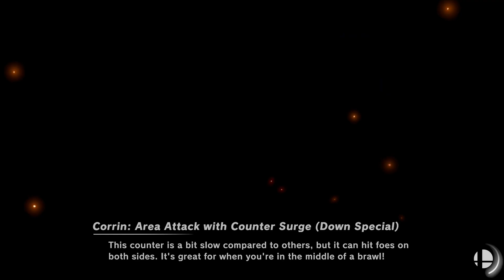Super Smash Bros. Ultimate - Elkin Tuquerres vs. C & B Fighters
ET: Robin (Male), Zelda, Byleth (Male) & Byleth (Female)
C&B: Corrin (Female), Chrom, Bayonetta & Bayonetta (P2)
Stage: Windy Hill Zone & Big Battlefield
Music: Live and Learn & The Edge of Dawn (Japanese)
20 Stocks

Requested by Elkin Tuquerres